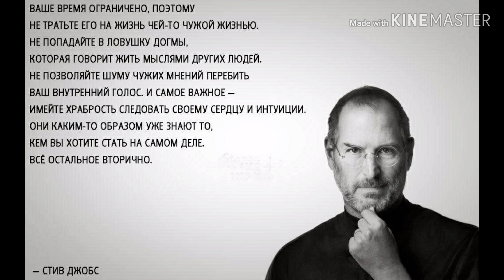Стив Джобс эмне деп айткан? Өлөөрүнүн алдындагы сөзү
пайдалуукарантин Стиа Джобс мотивация кыргызча Стив Джобс кыргызча